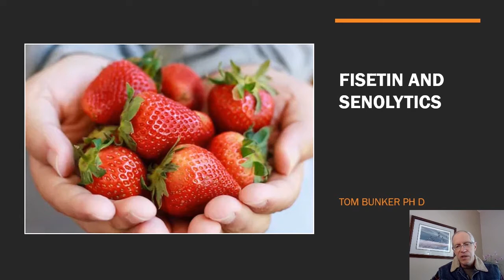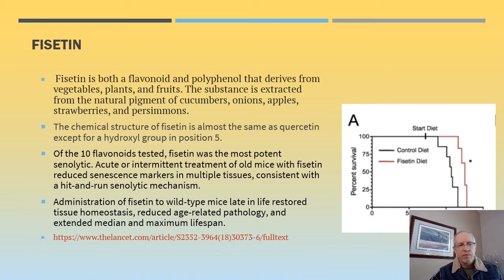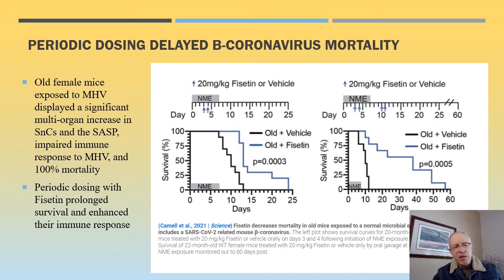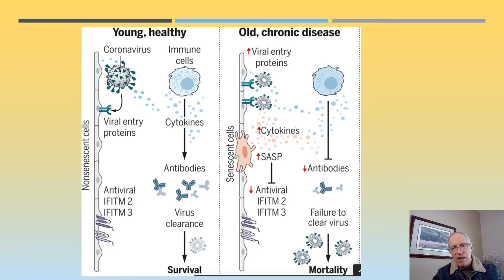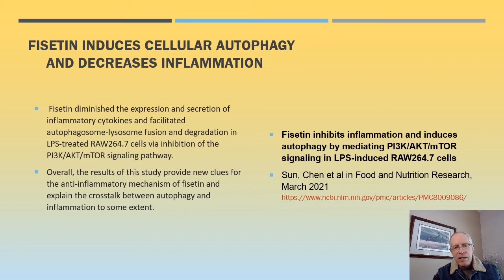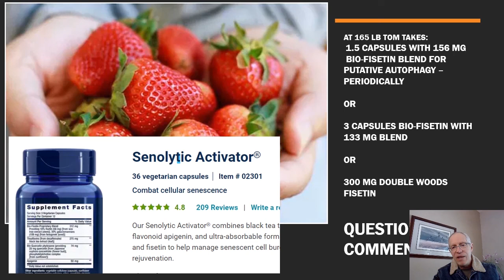Fisetin to enhance anti-viral responses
Fisetin is a plant compound known to kill old senescent or "Zombie" cells.   They are pro-inflammatory cells and might interfere with a strong anti-viral response.   I review an amazing mouse experiment done with a beta Coronaviras and Fisetin out of the Univ of Minnesota and the Mayo Clinic.  Then I mention what dose I personally have tried in my battle against Long COVID. This is just what I personally am trying about once a month.